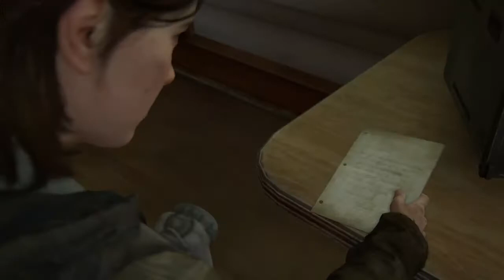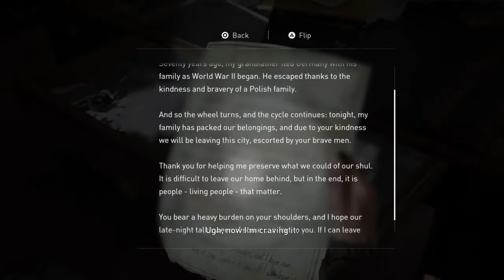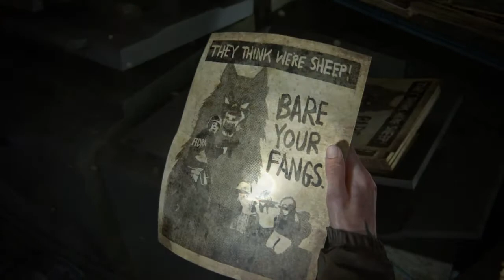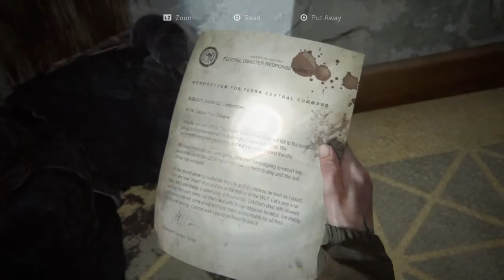The Last of Us™ Part II, Cinematic Walkthrough Part 3, Deathless Gameplay, Entering Seattle!!!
Edited Deathless Gameplay!!!